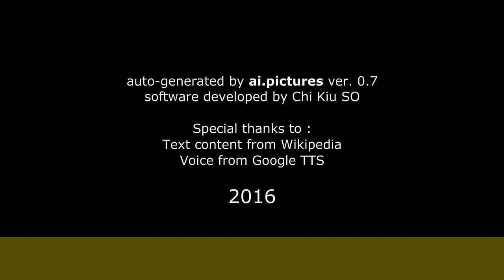Youssef Hajdi - Biographie